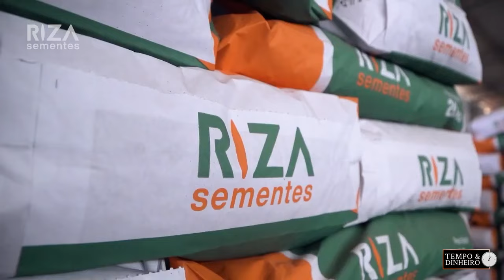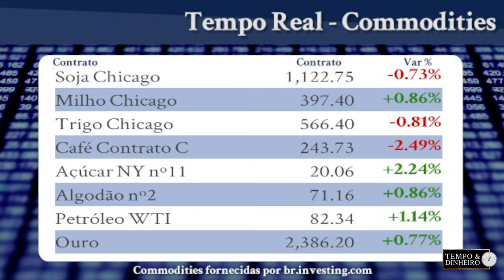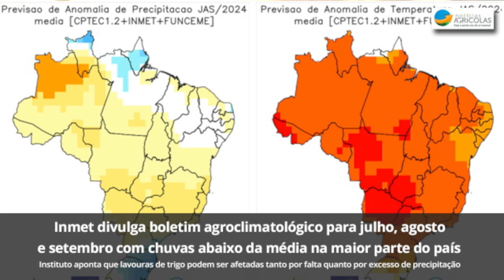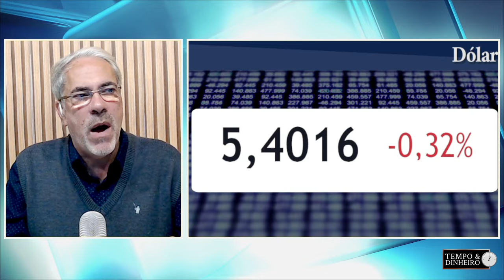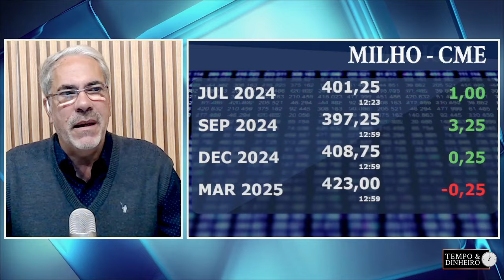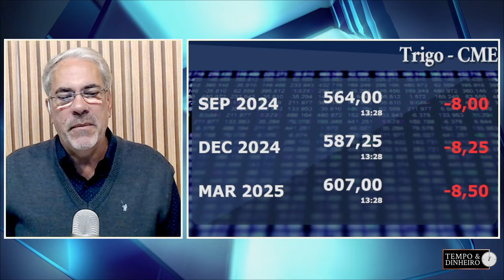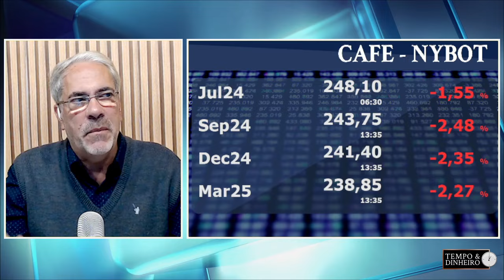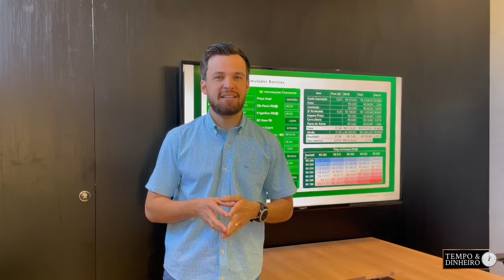Soja cai a espera do USDA. Depois da alta café devolve ganhos. Reforma Tributária impacta o Agro